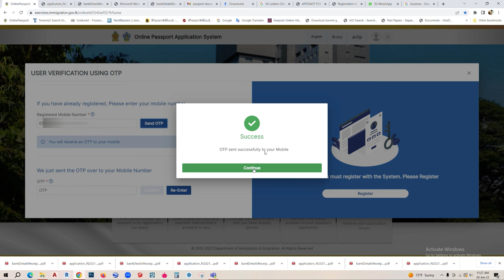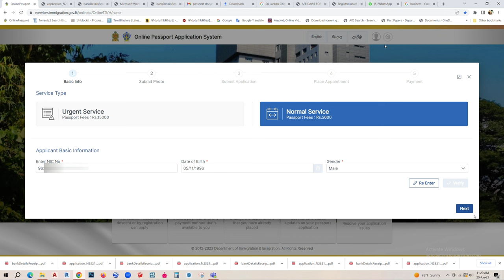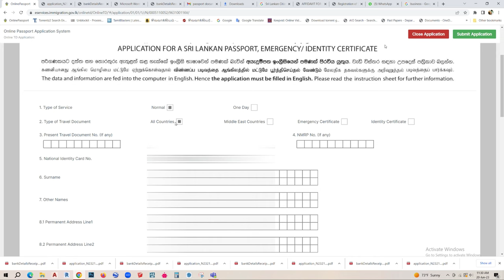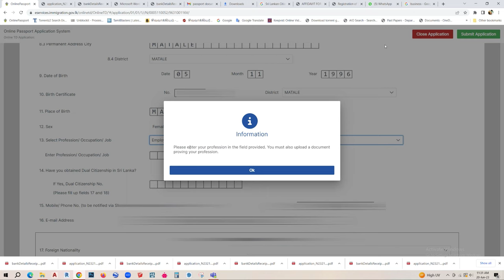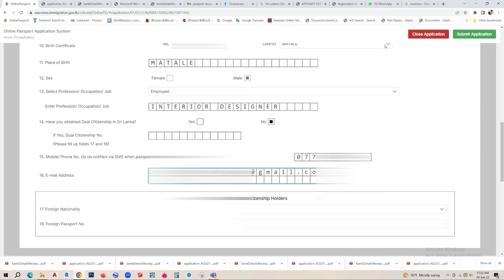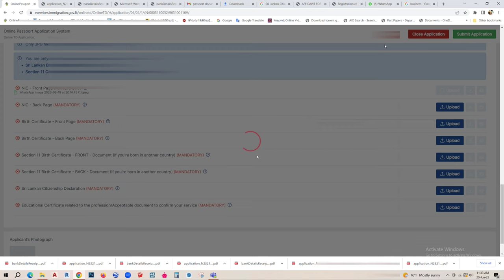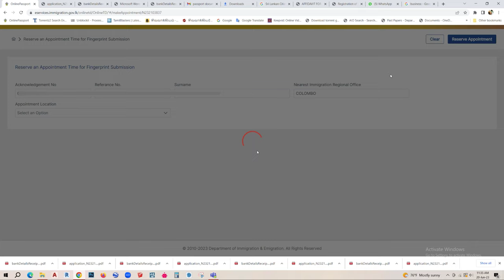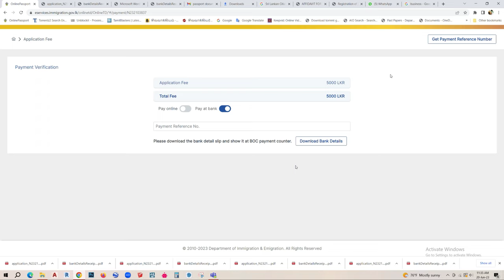How to apply online passport 2023 - Sinhala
this explains how to apply for a passport online in Sri Lanka.